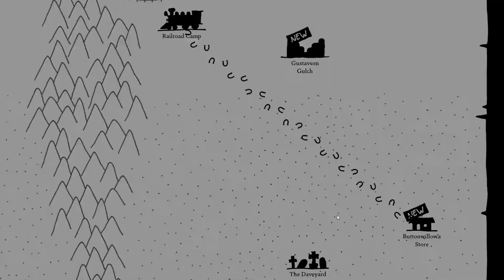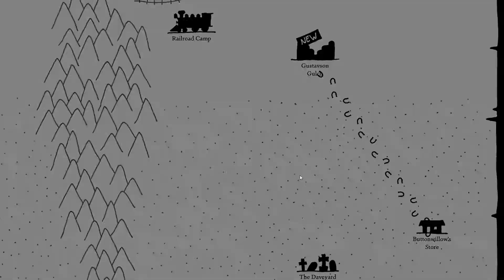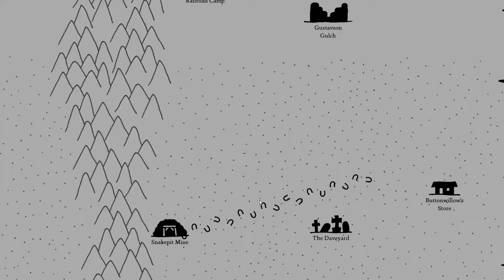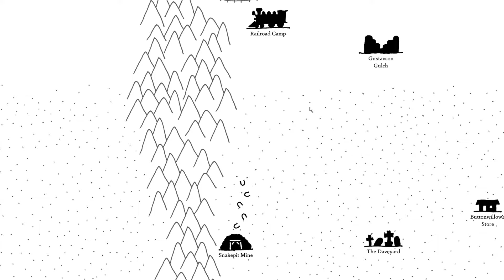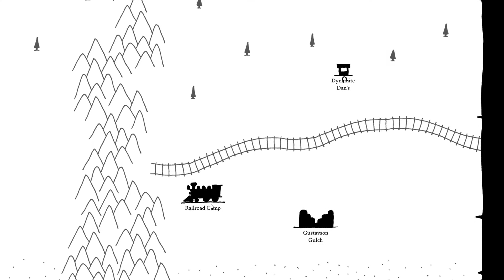Walking Stupid, Playing Stupid With West Of Loathing--04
Our quest for all the dynamite in the world takes us further into the landscape of West Of Loathing. We may have been put in charge of the Manifest Destiny Railroad, but we're going to need a lot of 'splody stuff to do our job. On the plus side...New Hat!!